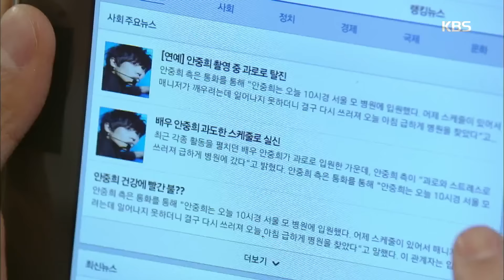아버지가 이상해 - 이준, 치질로 입원 ˝그 인턴 당장 잘라요˝.20170326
이준, 치질로 입원 ˝그 인턴 당장 잘라요˝